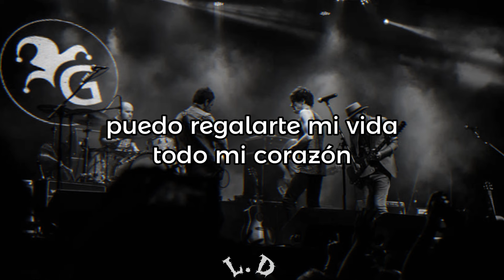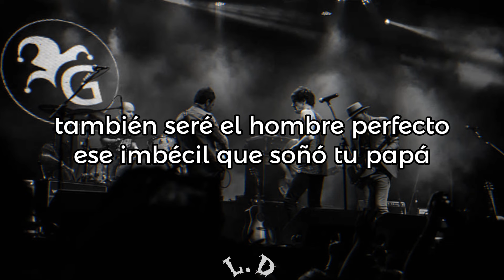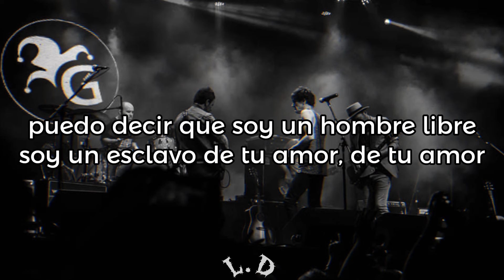Guasones - Esclavo // letra